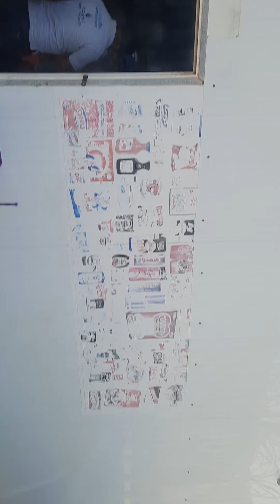today going umlaj city in Saudi Arabia 🇸🇦